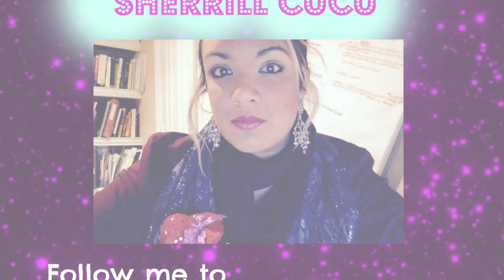How To Make Facebook Great Again!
Facebook has become one of the least popular social medias for the young people in recent years because no one knows how to use it properly! Follow my *flawless* steps to improve your FB game. Make Facebook great again!